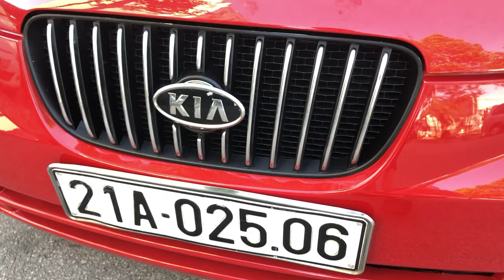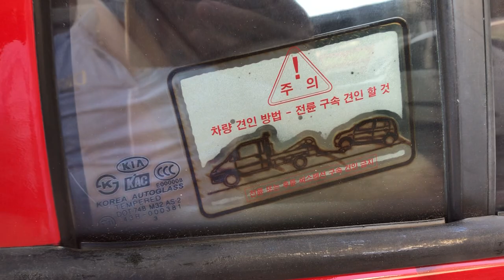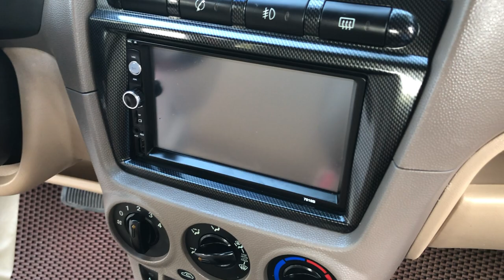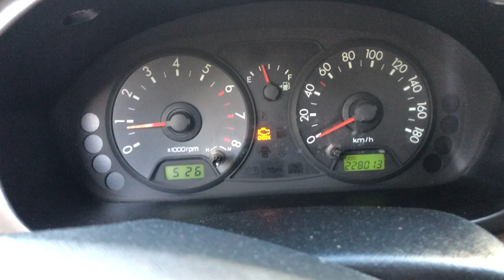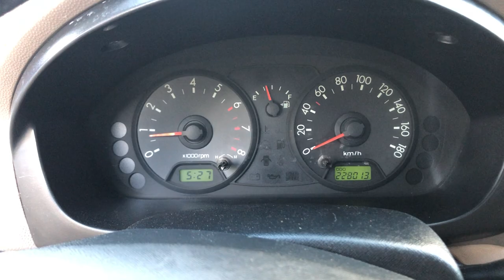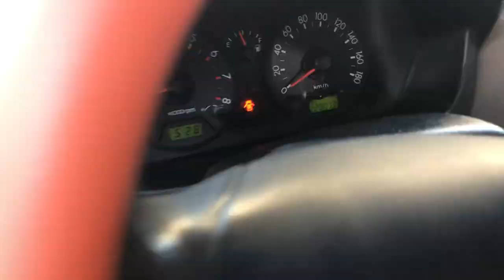Sản xuất 2004 số tự động Rẻ Như Xe Máy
Sản xuất 2004 số tự động còn quá chất nhiều xe đời cao khó so sánh được